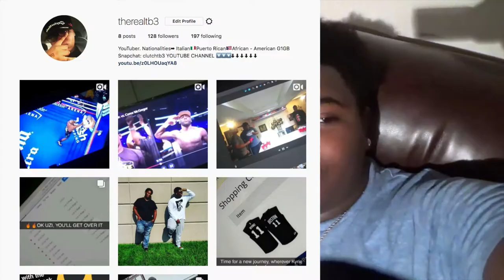2X SPICY NOODLES CHALLENGE!! | MUST WATCH | CRAZY REACTION!!!